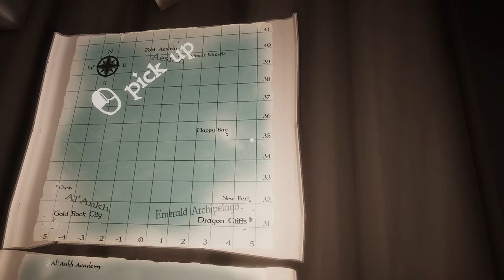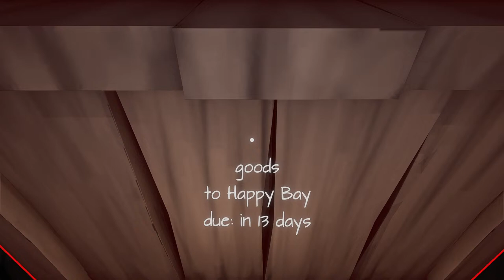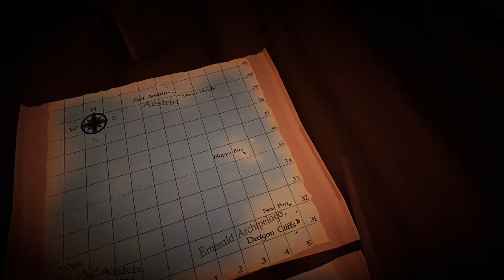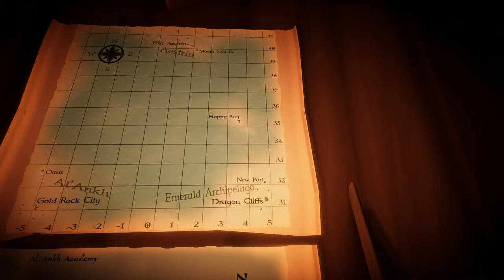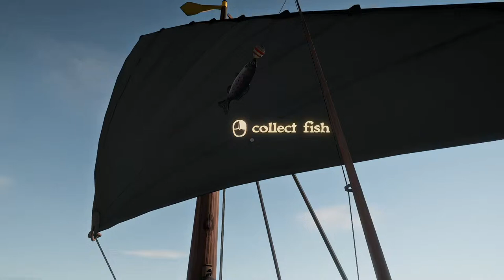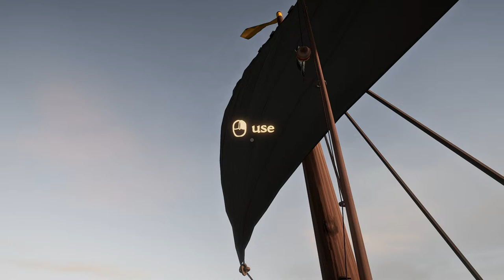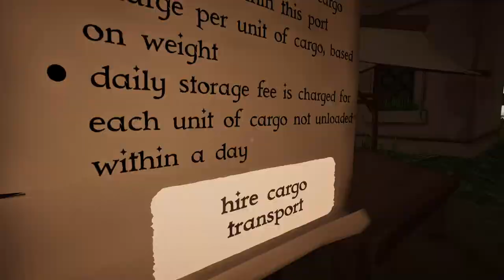Sailwind - Sanbuq - Midway from Dragon Cliff to Happy Bay, then to Fort Aestrin. #8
ReShade has been used to modify the default look of the game. Unedited gameplay, no commentary.

About Sailwind.

Set sail towards adventure in the world of Sailwind! This sailing simulator with survival elements features realistic sailing physics and a vast open world to explore. Embark on cargo delivery missions, customize your boat with furniture and decorations, or enjoy some fishing.

Take it easy and go for a calm, relaxing trip around the local islands, or, when you're ready for some adventure, buy a big boat and go on a dangerous voyage across the ocean to distant lands. Use navigation instruments, the sun and the stars to stay on course, battle storms and high winds, and don't forget to stock enough food and water for the long journey!

SAILING
Full realistic sailing physics – in order to sail successfully, you’ll have to tack, reef the sails in heavy weather, keep track of the direction of the wind to find the perfect angle. Watch out for the ever changing weather and waves!

Six boats of different sizes and sail plans to choose from, each with its own unique sailing characteristics and performance.

ADVENTURE & SURVIVAL
There are many reasons to set sail – cargo delivery, fishing, exploration, or simply for pleasure. Looking for some relaxation? Enjoy the sunny beaches and crystal clear waters around the tropical archipelagos.
Ready for an adventure? Buy a big boat, stock up on supplies, plot your route and set sail for an epic ocean voyage, where you will battle high waves, heavy winds, and where running out of food or water is a real danger.

OPEN WORLD
The world consists of many islands across three distinct regions, each with unique climate, architecture and economy. Drop anchor or dock your boat, step off and explore each island freely. Make sure to stock up on food and water – both in game and in real life, as a journey across the ocean can take many hours of real time with no land in sight!

NAVIGATION
Use navigation instruments such as the compass and quadrant to determine your heading and position. Observe the sun and stars, chart your position on the map, and hope you don’t get too far off course on the long journey across the vast ocean.

BOAT CUSTOMIZATION
Your boat is your home on the sea. Make it feel cozy by customizing with furniture, decorations and paint. Cook your own food, clean and polish the deck, and at the end of the day, sit in a chair and have some rum or smoke a pipe while watching the sunset.

OTHER FEATURES
- fishing & cooking- dynamic weather & time of day
- realistic stars, sun and moon
- dynamic economy & trading (buy low, sell high for profit)

SYSTEM REQUIREMENTS
MINIMUM:
OS: Windows 7 64bit
Memory: 8 GB RAM
Graphics: GeForce GTX 1050
DirectX: Version 11
Storage: 3 GB available space